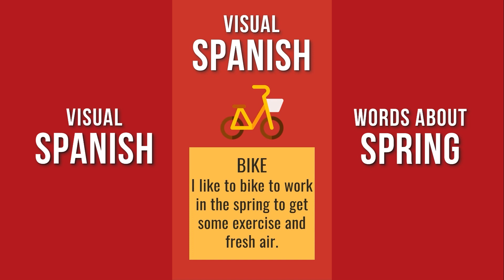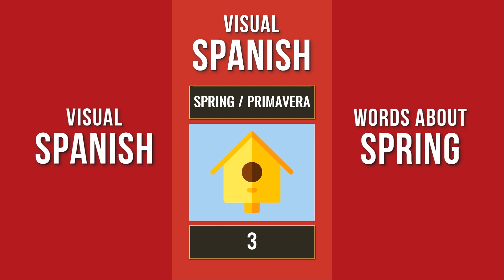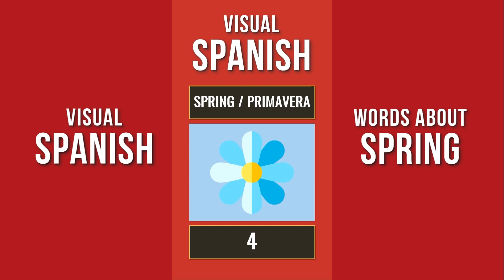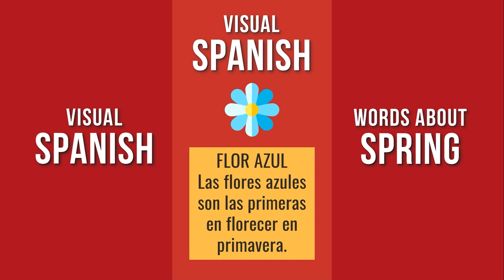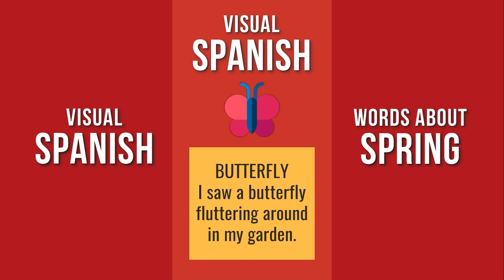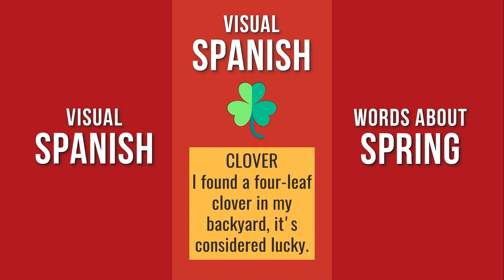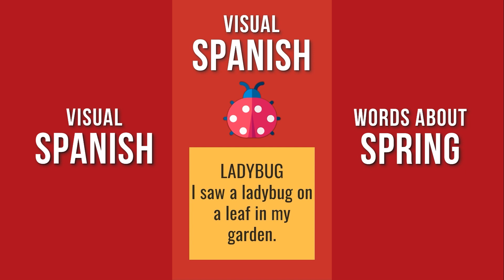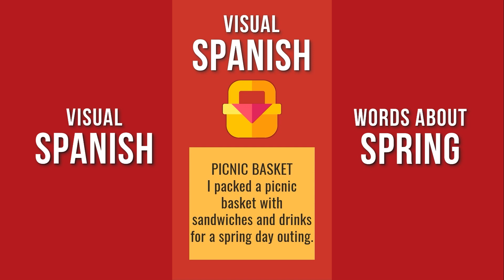Spanish Vocabulary for SPRING - 10 Words and Sentences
This video aggregates 10 one-minute shortvideos lessons about Spring-related English word and its Spanish equivalent.

Follow along as we provide example sentences in both languages and helpful illustrations to aid memorization. Listen to the English and Spanish voices to perfect your pronunciation.

Whether you're a complete beginner or looking to brush up on your skills, Visual Spanish is the perfect place to start your language-learning journey.

Spanish speakers can also use our videos to learn English!

- Aprende más Inglés con estes libros